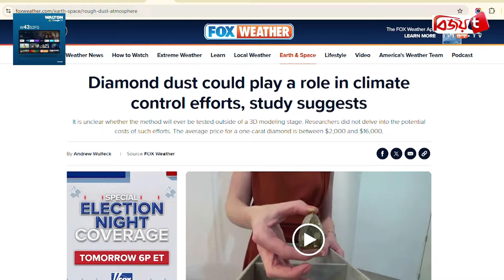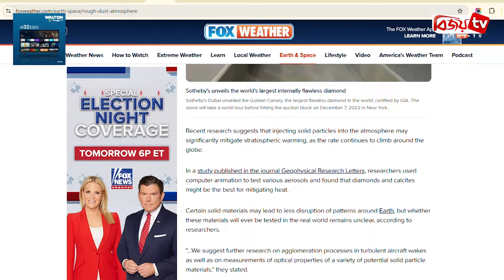বায়ুমণ্ডলে ছড়ানো হবে হীরার ধূলিকণা! Bijoy TV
বায়ুমণ্ডলে ছড়ানো হবে হীরার ধূলিকণা। পৃথিবীর তাপমাত্রা কমানোর জন্য বায়ুমণ্ডলে সিনথেটিক ডায়মন্ড ডাস্ট বা হীরার এ ধূলিকণা ছড়ানোর প্রস্তাব দিয়েছেন একদল বিজ্ঞানী। সম্প্রতি এমনটাই জানিয়েছে যুক্তরাষ্ট্রের আবহাওয়া নিয়ে কাজ করা সংবাদমাধ্যম ফক্স ওয়েদার।